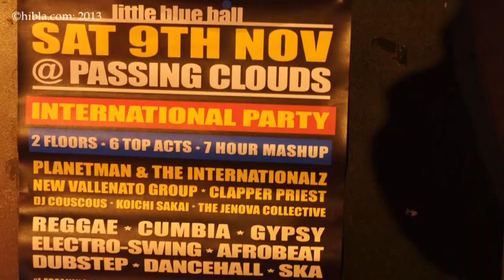2013 11 09: Hibla, Passing Clouds, PlanetMan, Little Blue Ball, Ω not ω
A night is going out. This is the image sound stream. (ISS) It is all the photos:
Planetman: "
brilliant!! big thank you to all you lovely people who came and party hard with us last night at our Little Blue Ball @ Passing Clouds!! big up to my Internationalz for playing to the highest!! "
Planetman & The Internationalz -- reggae, ska, afrobeat and d&b experience!

" Planetman, whose band The Internationalz blend highlife guitars and reggae with earnest folk and brightly soulful vocals. The sounds are varied yet simply catchy; the spirit is infectiously upbeat." Metro.

 Little Blue Ball founder and host, Planetman and his band The Internationalz come with a message to express and a mission to embark upon. To promote love & unity amongst all, while blending elements of Reggae, Afrofunk, Rock and D&B into their own distinctive style.
 East-London's cult band and members of the Passing Clouds Collective, they formed in summer 2001 and have played at the country's biggest festivals including Glastonbury Festival, Notting Hill Carnival, Big Chill, Secret Garden Party, Sunrise Festival, to name a few. They also performed internationally in Portugal, France, Hungary, Holland, Thailand, Tanzania, Scotland and Ireland.

"Planetman & The Internationalz prove conclusively that pure groove still has a place in the hearts and souls of man. Planetman is a singer consumed with the passion of his art. He and his band live and breathe for live performance, and their communal spirit echoes throughout their songs -- all of which call out in perfect harmony for equality, peace, love and understanding. This is a good-time band who will have any festival crowd up on its feet, shoes kicked off and toes dancing through the fresh green grass."